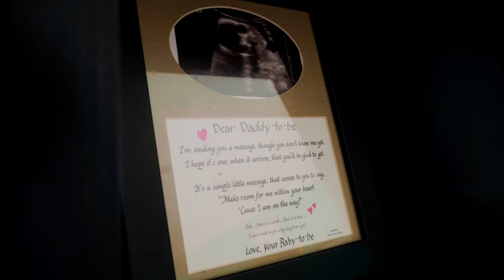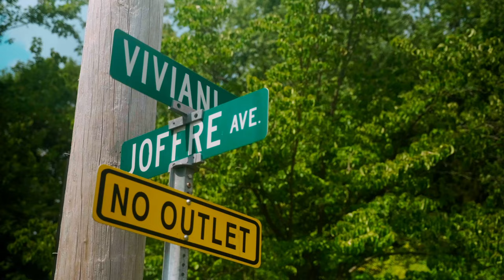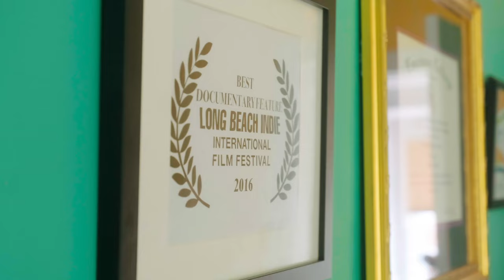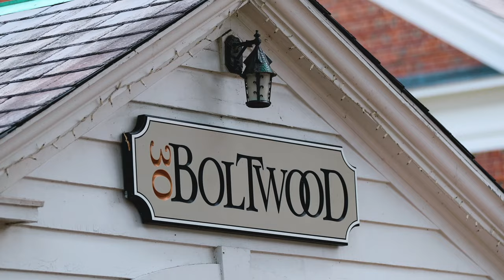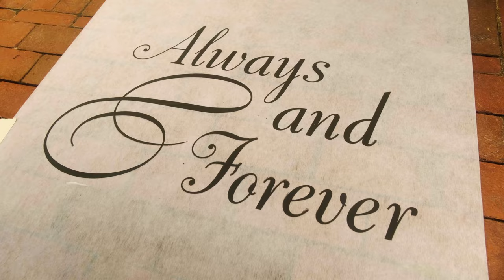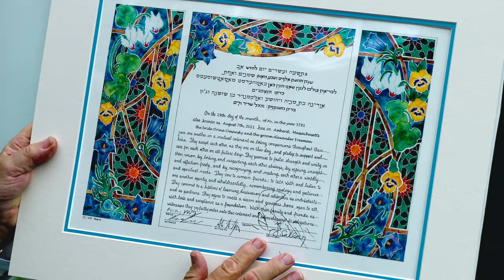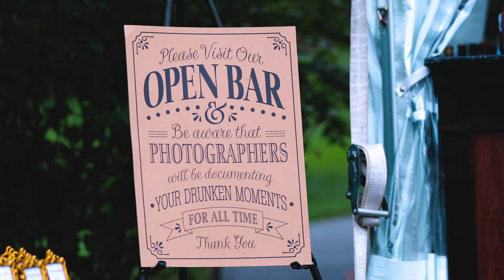Orina & Alexander Boltwood Inn Wedding Film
Orina & Alexander Wedding Trailer at the Inn on Boltwood Amherst, Ma

Special Congratulations to Orina & Alexander Freeman
It all started on June 19th, 1987 when I lost oxygen at birth for a window of time due to the doctor’s lack of experience and lack of immediate action to get me out which caused me to be diagnosed with cerebral palsy two years later. This crucial window of time at my birth would change my life forever.

Because of my lack of oxygen, I was technically dead for a minute until the doctor started my heart again when I finally came out.

My cerebral palsy would ultimately affect how I walked, moved, talked, and interacted with society. I became inspired and determined to use my life to break down misperceptions about disability and those who are marginalized in the world through filmmaking because I thought if I don’t do it how is the world going to change for the better.

Living with cerebral palsy meant that I faced a lot of unequal treatment from ableist prejudices and by laws in the United States which impacted the income I could live on and marriage itself. I have always been a fighter and I feel that when it comes to disability especially, a disability is just a shell of who we really are, and as people with disabilities, we deserve all the same things given to the able-bodied. Join me in encouraging a better understanding of disability.

Alexander graduated from Emerson College with a bachelor’s degree in film production and specialized in directing. As a student, he founded the social impact production company, Outcast Productions which produces films and series about social justice. As a public speaker, Alexander focuses on topics such as understanding cerebral palsy, disability and sexuality, disability and parenting, and introduction to filmmaking and marketing.

Alexander is the winner of the 2014 Advocates in Disability Award, a national award given by The HSC Foundation.

Alexander is also the father of
Maya Ella Freeman.

Wedding Venue:
Inn on Boltwood
30 Boltwood Ave,
Amherst, MA 01002

Photography by:
Ben Mercedes

Music license
Jeff Masotti
Musicbeb syncID
MB01T56ZSSS9PHC

Wedding Film by
Rockstar Cinema Productions
Ludlow, Ma.

Let us film your wedding!

The Rockstar Vendor Team!